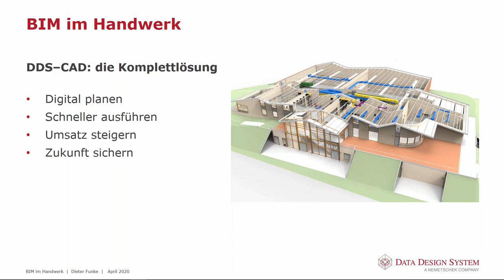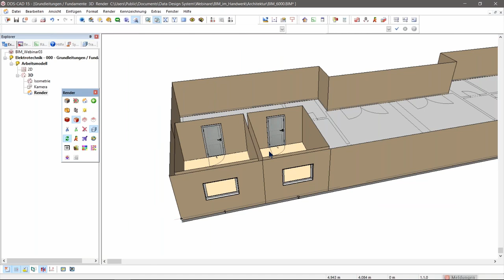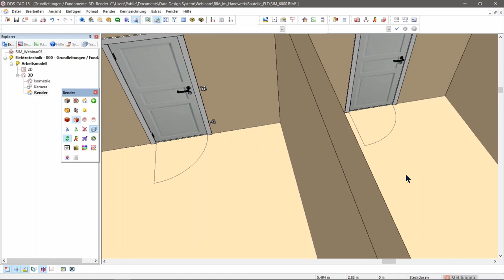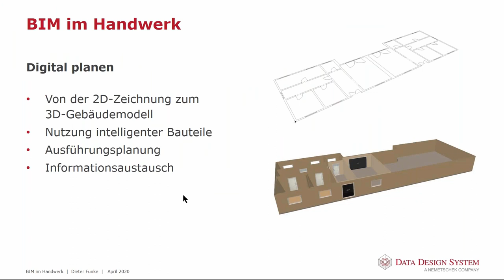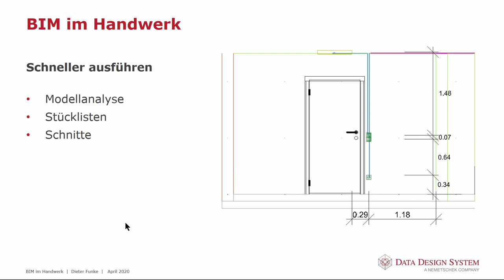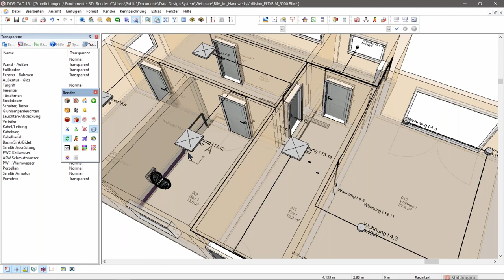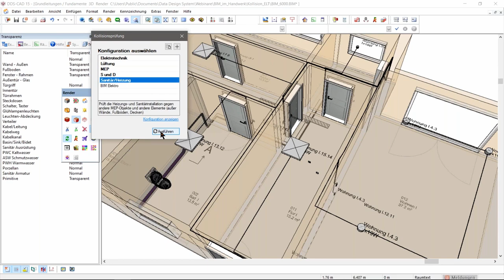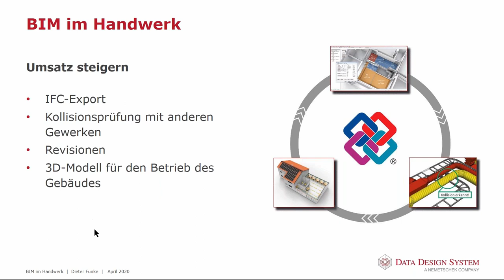DDScad | BIM im Handwerk (DE)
Warum sich das Building Information Modeling (BIM) gerade für Handwerker lohnt und wie Sie die Methode mit DDScad optimal nutzen, erläutert Ihnen unser Consultant Dieter Funke.